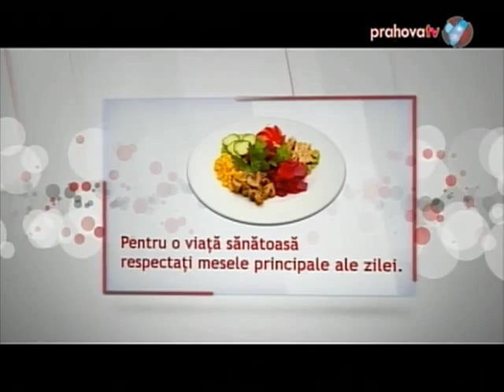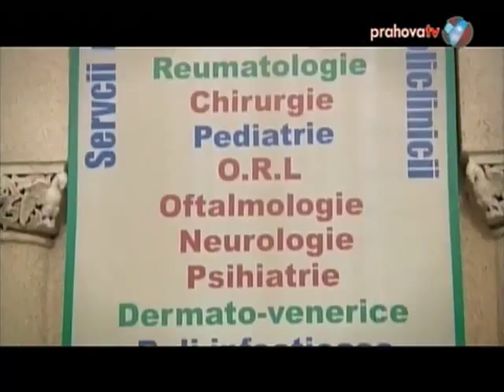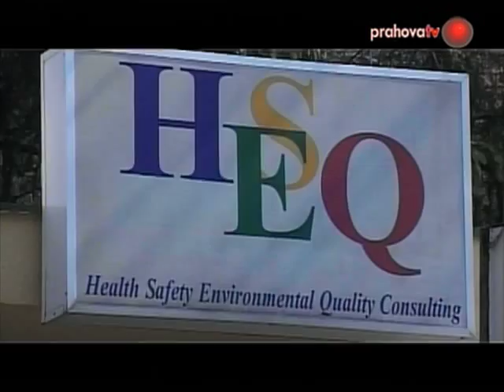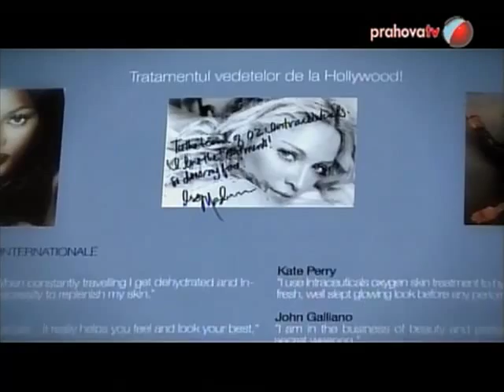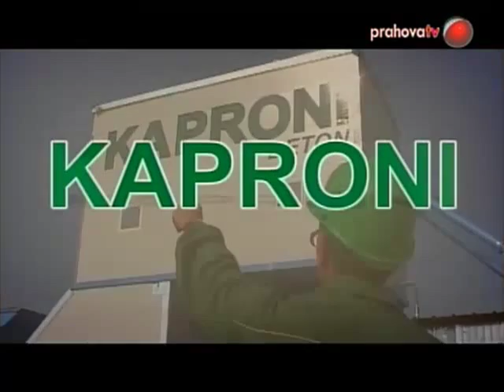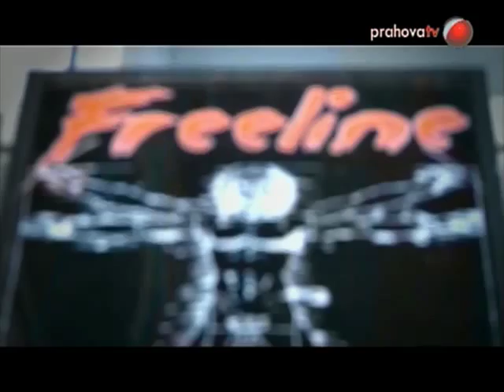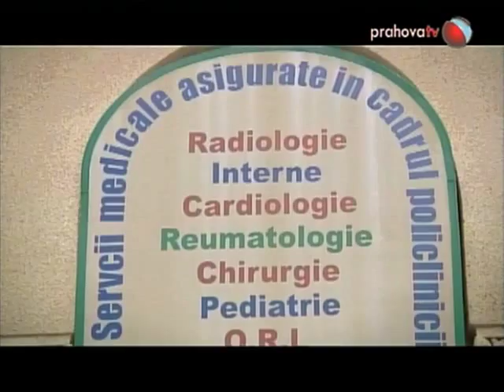Raluca Ionescu în Generaţia lui John